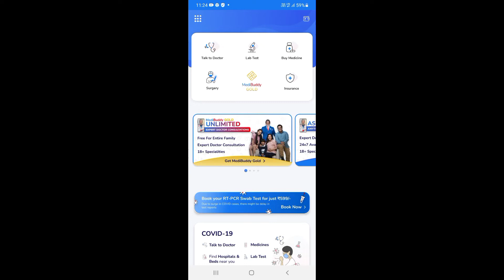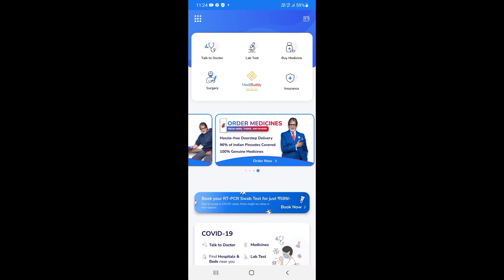Medibuddy App || Full body checkup ghar baithey || Health checkup at home with medibuddy